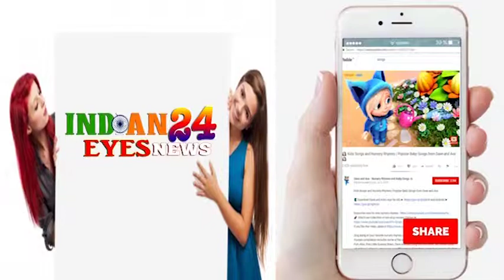SALMAN KHAN & BOBBY DEOL, SONAKSHI SINHA & MANY CELEBRITIES AT SCREENING OF NOTEBOOK